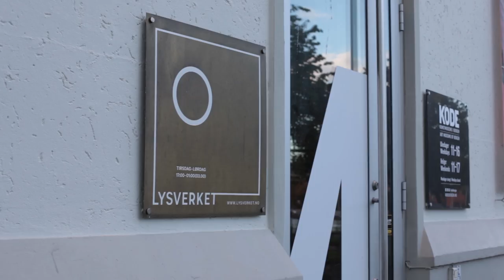The Punk Rock Chef | Christopher Haatuft | 'Neo-Fjordic’ Cuisine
Lysverket is a restaurant and bar located at the beautiful art museum KODE 4 in the heart of Bergen, Norway.
Christopher made a joke about the fact that instead of Foraging they go 'Fjord-aging' because they want to source all the ingredients locally and one tweet later "Neo-Fjordic Cuisine" was created.

How To Smoke Fish... In a Bucket!

x